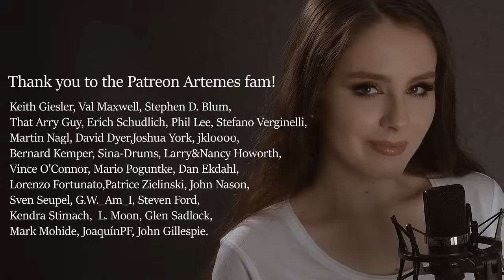Santana ~ Smooth ~ft Rob Thomas Cover by Artemes Acoustic